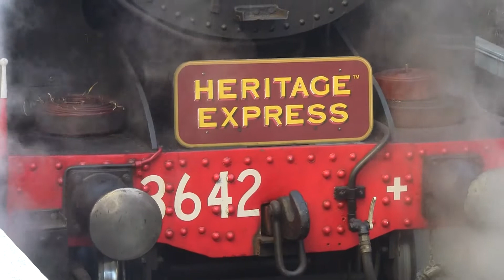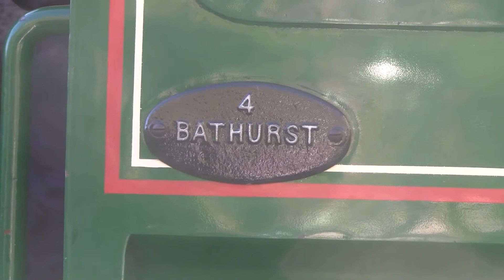The 'Central West Express', 9th September 2012 - Part 3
On Sunday September 9th 2012, the NSW Rail Transport Museum ran a special tour to Bathurst by a CountryLink XPT for the forward journey and Steam Locomotive 3642 for the return journey. This was aslo 3642's last day of it's 11 day expedition to the Central West and Western Plains of NSW.

Part 3 still shows our return journey to Sydney with Steam Loco 3642.